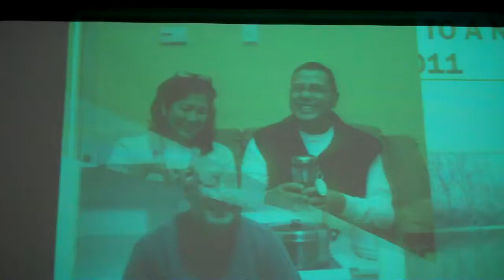Rev Father Delfin San Jose 60th Birthday Aberdeen, NJ April 23, 2011